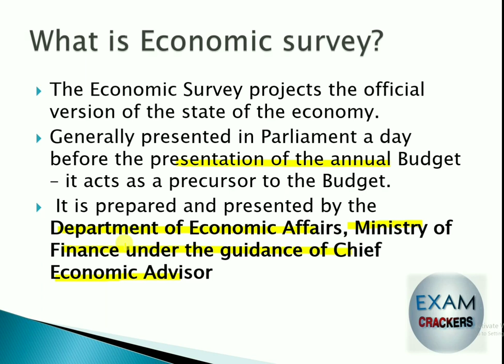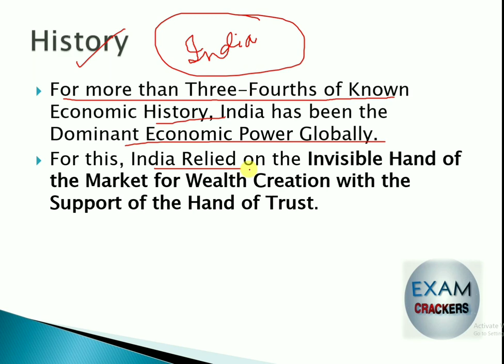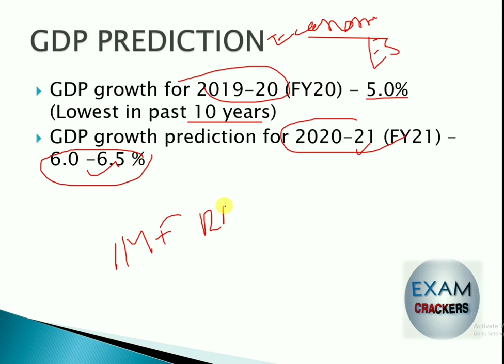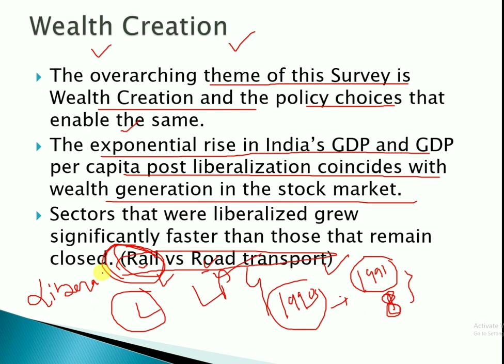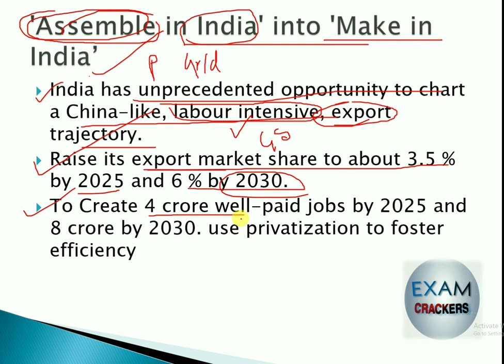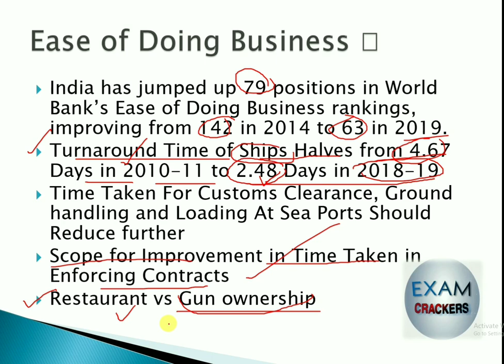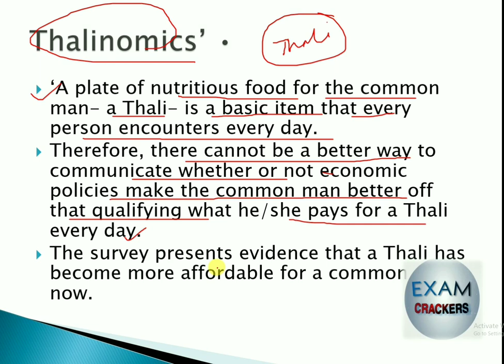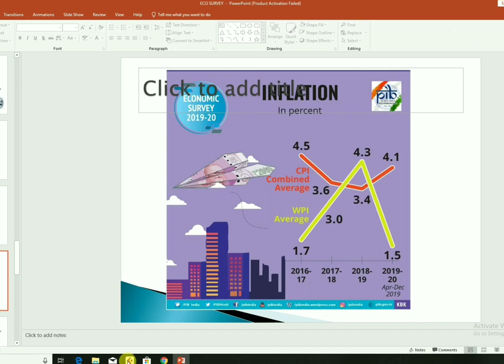Economic Survey 2020| Part 1